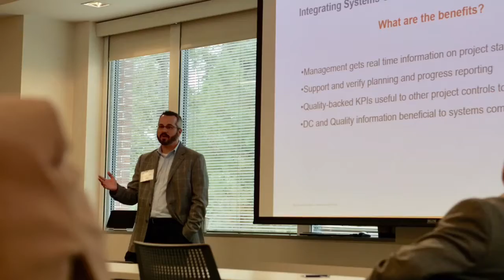R5 Symposium 2016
AACE International - Region 5 Symposium
The Woodlands, HOUSTON TX